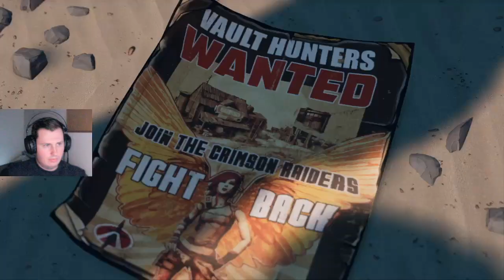Borderlands 3 - ep 1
Lets play borderlands 3